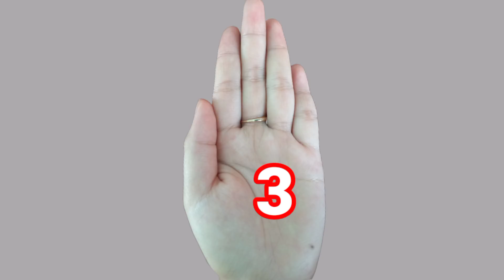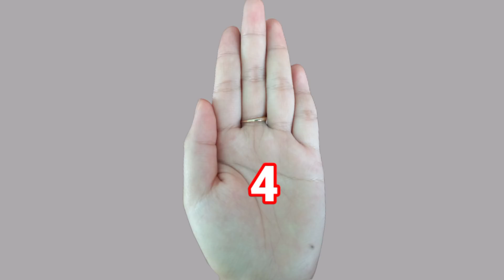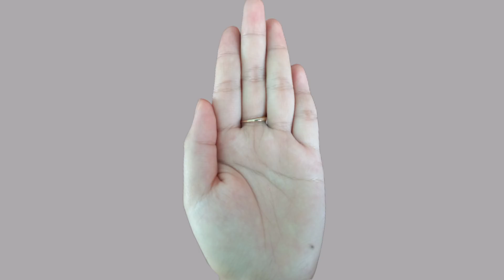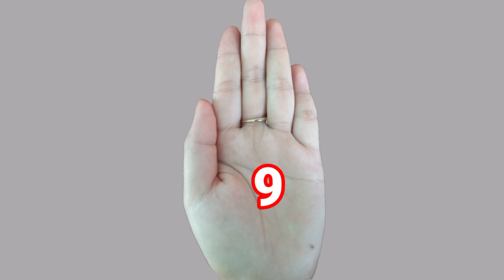Bàn Tay Những Anh Chị Có Số Cuối Năm Sinh Từ 0 Đến 9, Ý Nghĩa Ra Sao, ZaLo 0347185898